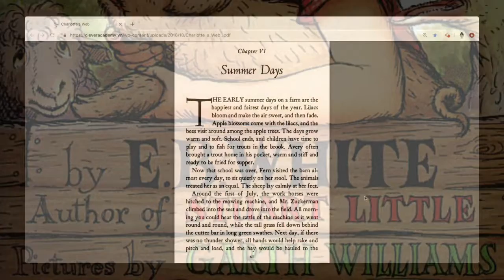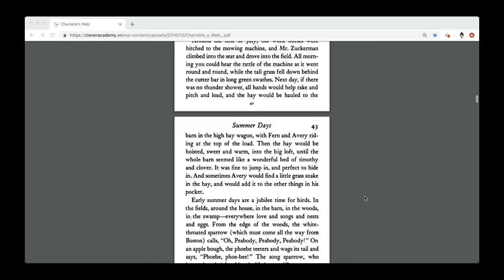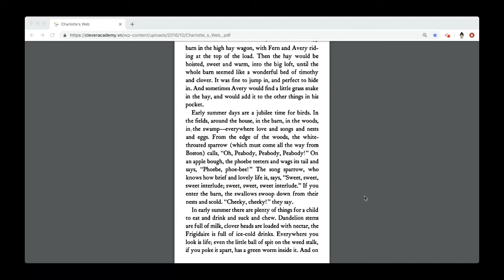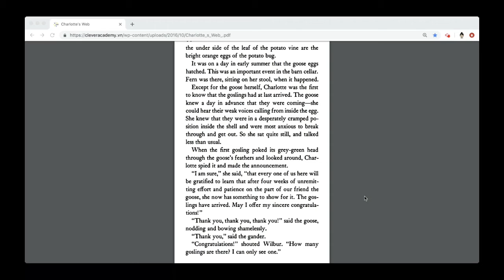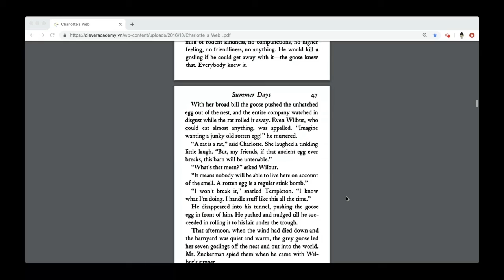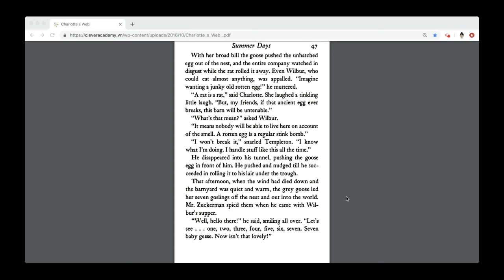Charlotte's Web (Chapter 6)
Pictures by Garth Williams